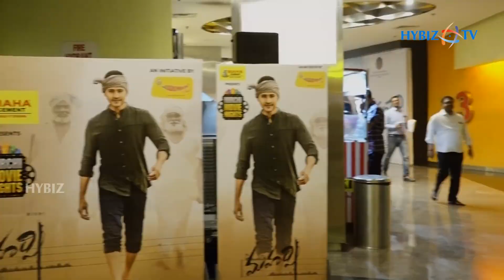Mahesh Babu Maharshi Movie Review